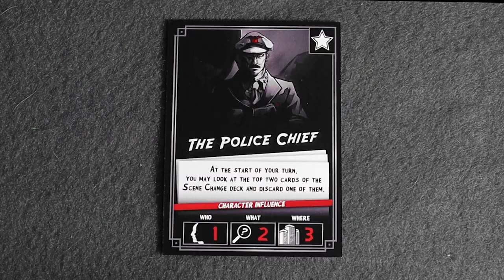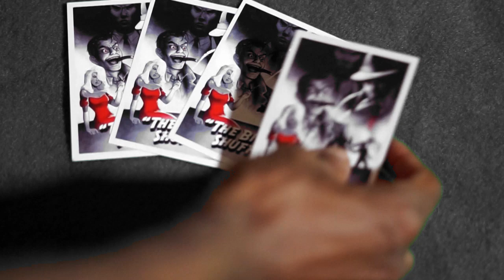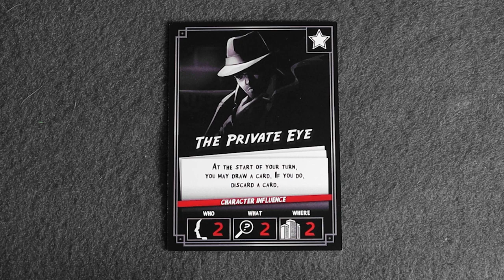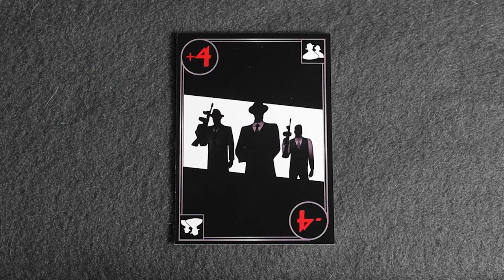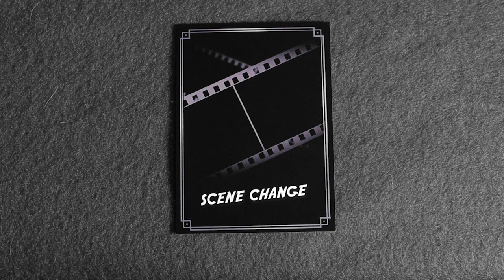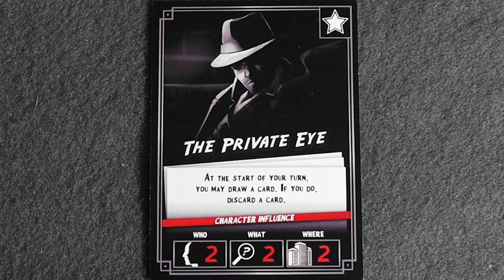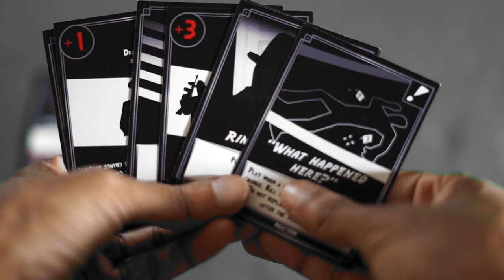The Big Shuffle - How to Play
The Big Shuffle is a film noir card game where you are trying to make your way in an uncaring city. You play a classic noir character who is trying to set up the perfect scene for their agenda. You have to play smart though, as it is easy for someone else to change the scene for their benefit also. Full of role playing opportunities, The Big Shuffle pairs well with a cigar, whiskey, and smooth jazz.